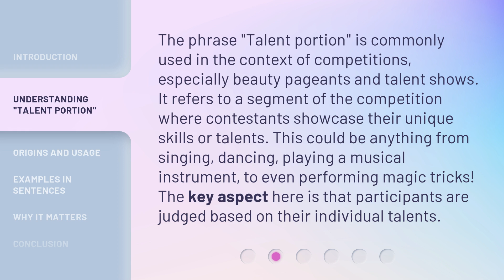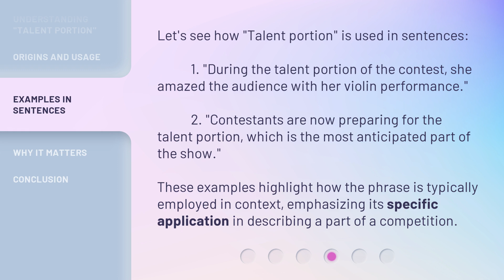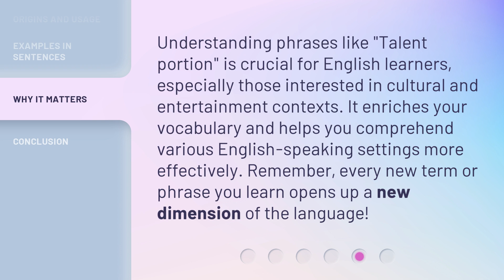Unlocking the Mystery of "Talent Portion" in English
Unraveling the Secrets of the English 'Talent Portion' • Discover the hidden strategies and tips to excel in the 'Talent Portion' of English competitions. Unleash your potential and leave the judges in awe with your exceptional talent. Get ready to shine on stage!

00:00 • Introduction - Unlocking the Mystery of "Talent Portion" in English
00:32 • Understanding "Talent Portion"
01:04 • Origins and Usage
01:31 • Examples in Sentences
02:02 • Why It Matters